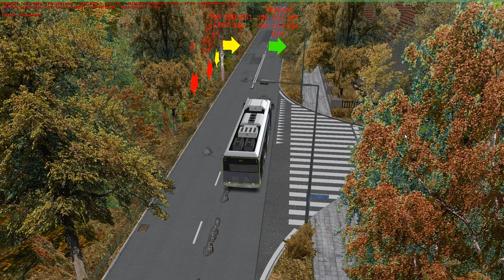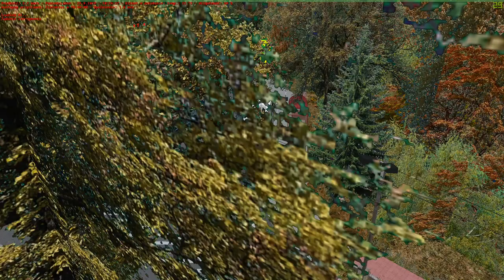OMSI 2 #27 linia E51 Kołłątaja-Złotokłos Solarisem elektrycznym (cz.2/2)